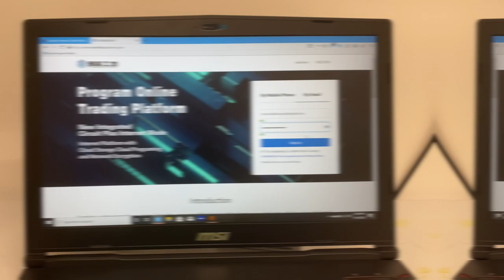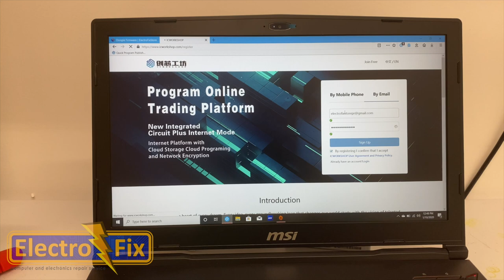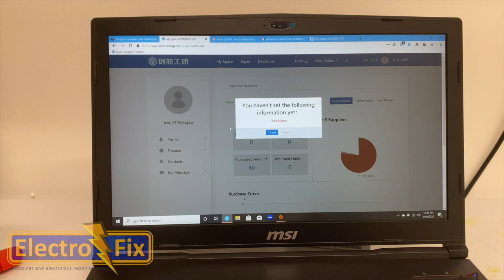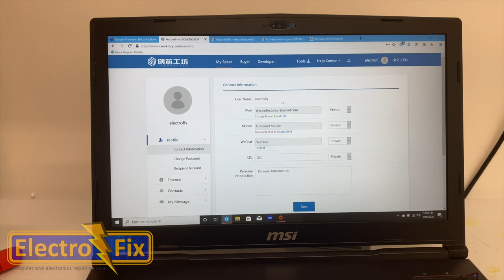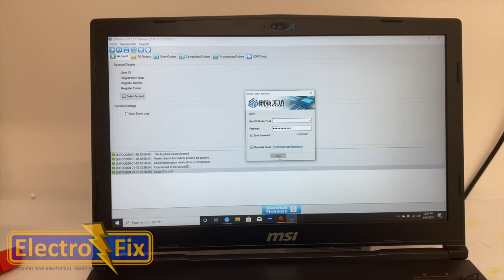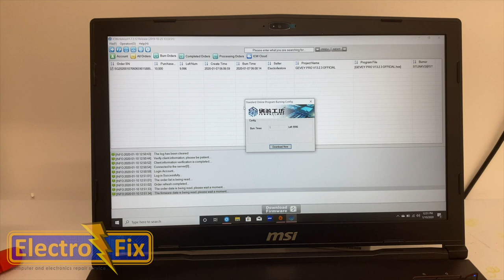Gevey Pro Dongle Upgrade Firmware